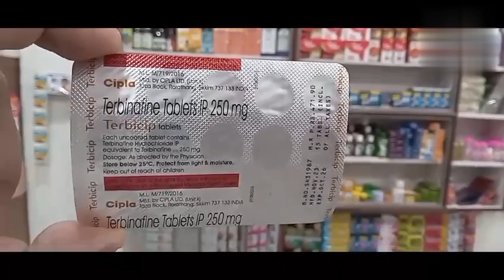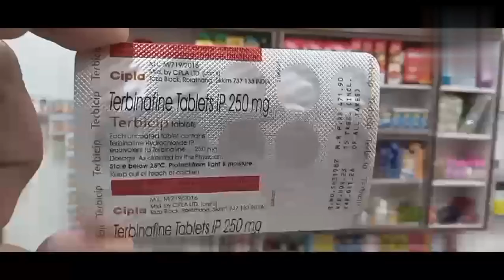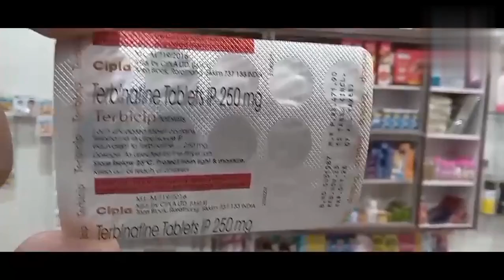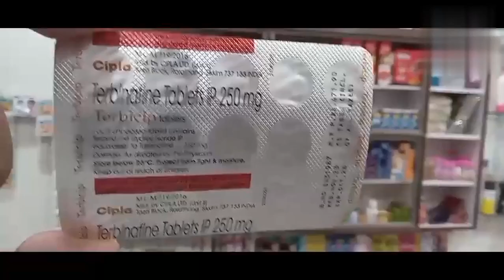TERBICIP tablet. Terbinafine 250 mg tablet. Benifits & side effects...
Medicine information.

किसी भी प्रकार की दवाइयां का उपयोग करने से पहले डॉक्टर से जानकारी ले ।

धन्यवाद।